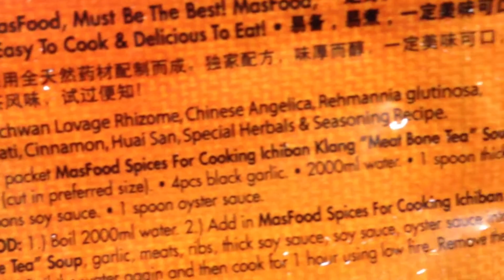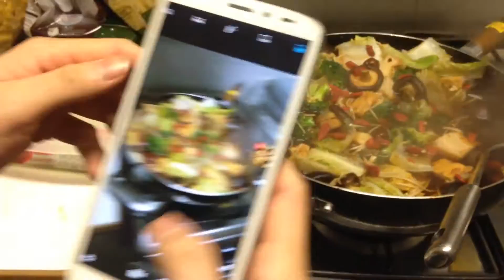Veganising our cultural dish (Bak Kut Teh)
How to turn a high fat dish into a HIGH CARB LOW FAT dish:

Bak Kut Teh is a soup dish commonly served in Singapore and Malaysia. It literally translate to "Meat Bone Tea". It's commonly made with pork, but there's actually no tea in it. The 'tea' in the dish's name refers to  "strong oolong Chinese tea which is usually served alongside the soup in the belief that it dilutes or dissolves the copious amount of fat consumed in this pork-laden dish."

HIGH CARB LOW FAT PLANT-BASED ALL THE WAY.

P.S. We were cooking in a non-vegan friend's house hence there were eggs in there. 2 of us EJ and myself are HCLF vegans who are trying to spread the truth!

What to read and who to look up to learn about the HCLF Plant-based lifestyle:
Dr. Neal Bernard